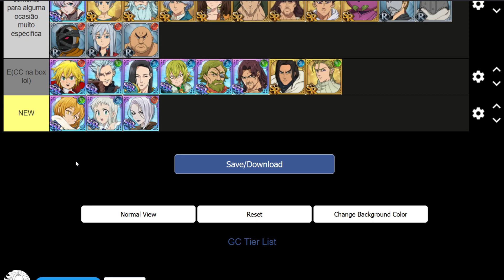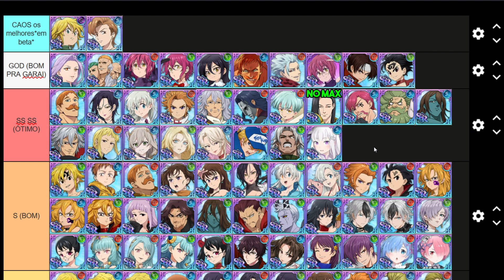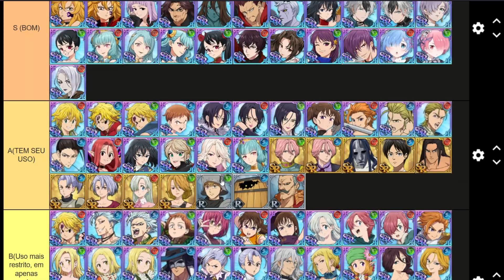TIER LIST MELHORES PERSONAGENS DO GRAND CROSS! FEVEREIRO - The Seven Deadly Sins Grand Cross